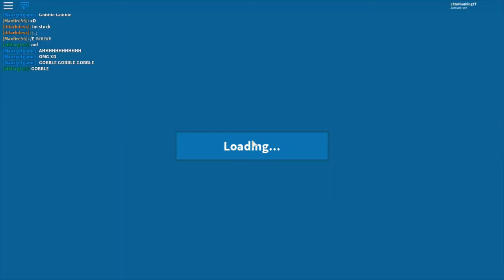BECOMING TURKEYS WITH FANS!! | Roblox Dragon Rage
💸DONATE (Please make sure you ask your parent's permission first and if you are under the age of 16, I would recommend donating no more than £50)

👻£6.66 FOR A JUMPSCARE!!
 - Wait for me to be quiet and/or concentrating for the best reaction -

⚔️ Minecraft: LStarGaming
🔫 Fortnite: LStarGaming